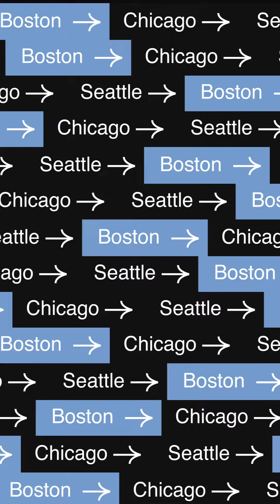On being the President of the Economics Society at SRCC.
On being the President of the Economics Society at SRCC. @arjunsethedbrand1446